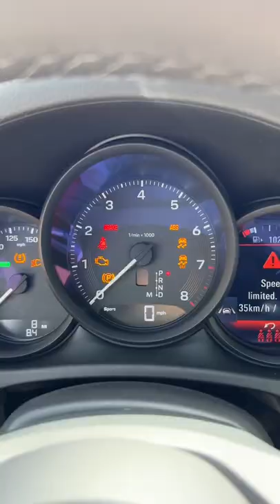Unwrapping New Cars (ASMR)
ASMR Unwrapping the 2022 Porsche Macan S